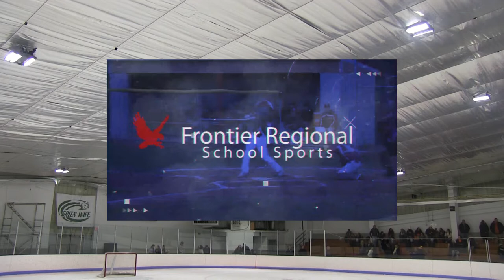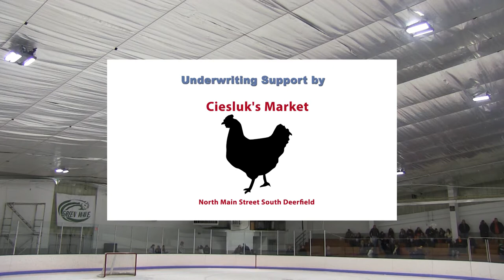Greenfield Green Wave Hockey vs Agawam